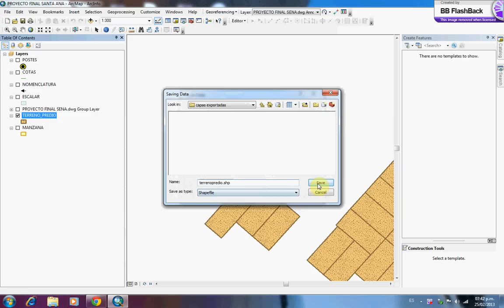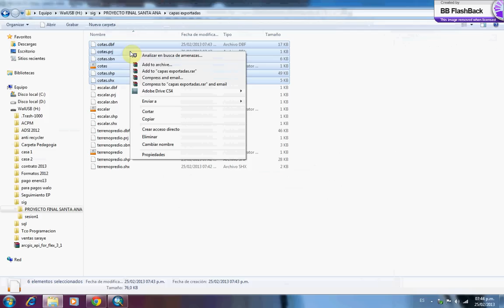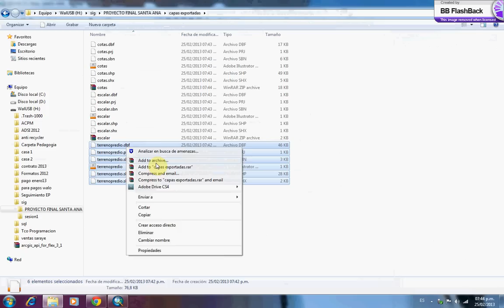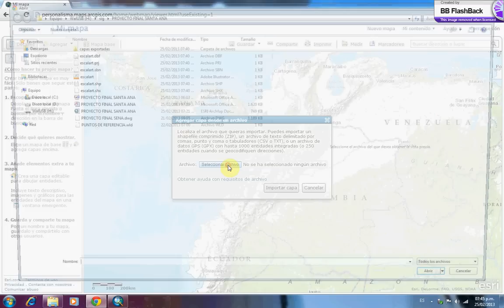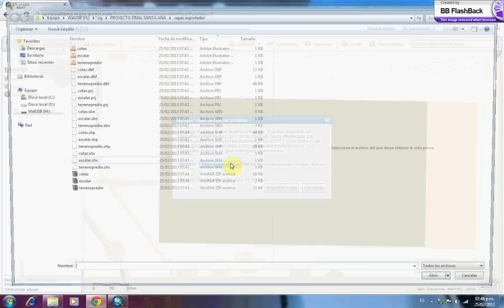Publicar archivos de ARCGIS DESKTOP EN ARCGIS ONLINE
Paso a paso sobre como exportar un proyecto de arcgis para subirlo a arcgis online